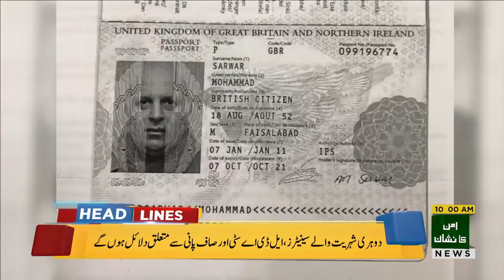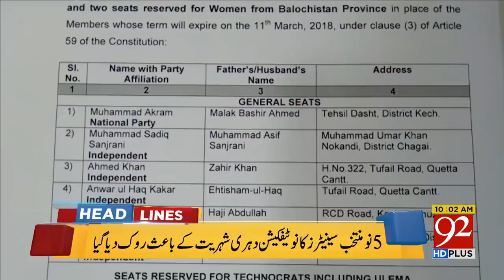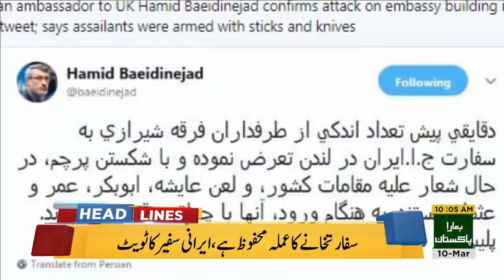92 News HD Plus Headlines 10:00 AM - 10 March 2018 - 92NewsHDPlus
92 News HD Plus Headlines 10:00 AM - 10 March 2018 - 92NewsHDPlus